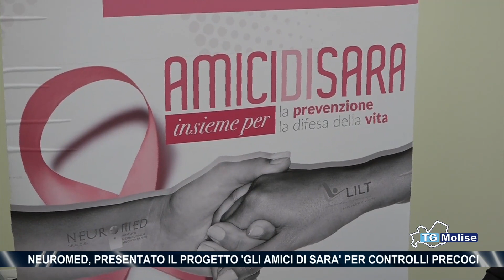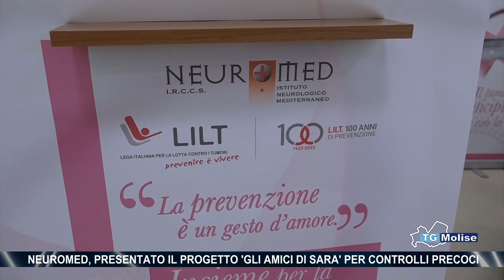Neuromed, presentato il progetto 'Gli amici di Sara' per controlli precoci